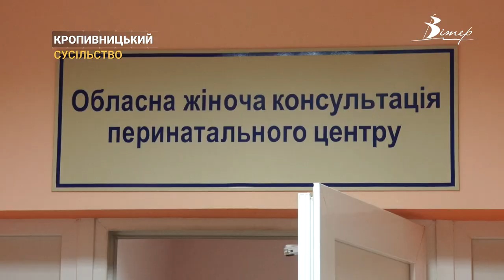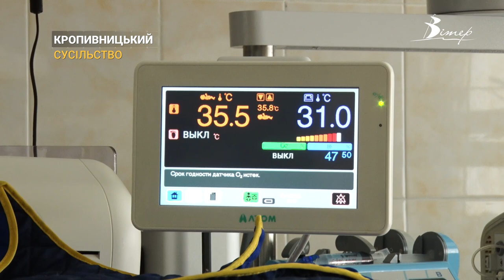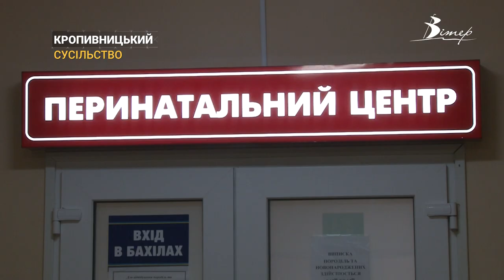Тут починається життя. Як працює перинатальний центр у Кропивницькому | CBN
Пологи в сховищі, пацієнтки з усієї України, рекордна кількість одночасно народжених малюків - як працює перинатальний центр у Кропивницькому під час війни? Бачили наші журналісти.